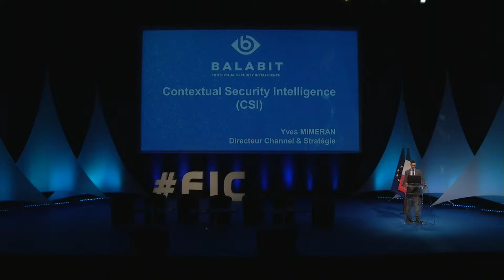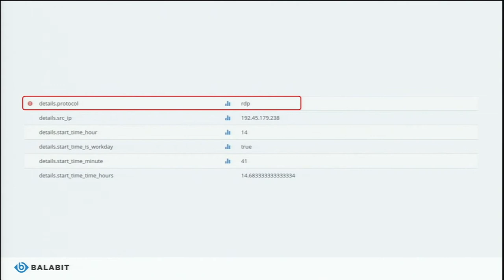FIC 2016 - FT02 Balabit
FIC 2016 - FT02 Balabit  Directeur Channel et Stratégie Yves Mimeran